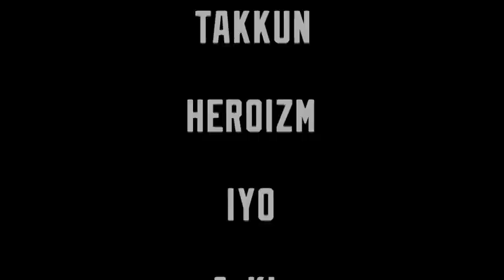NUMBERS GAME in SAIZERIYA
Bboy Crew "NumbersGame"
Japan Nagoya

NumbaersGame×
NumbersGame○